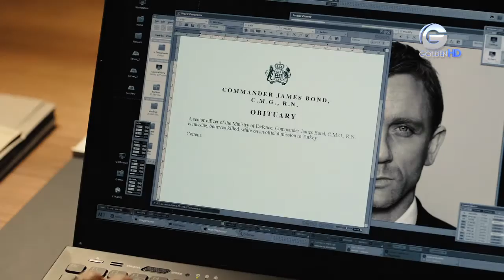ENFOQUE GOLDEN SKYFALL